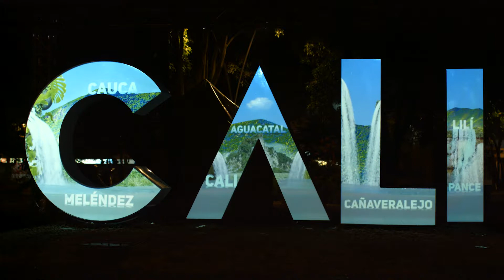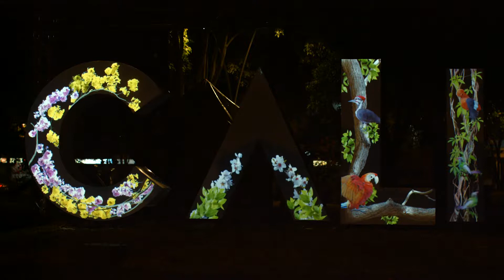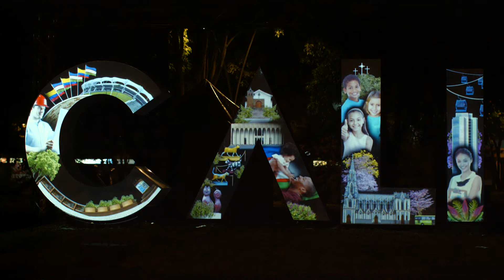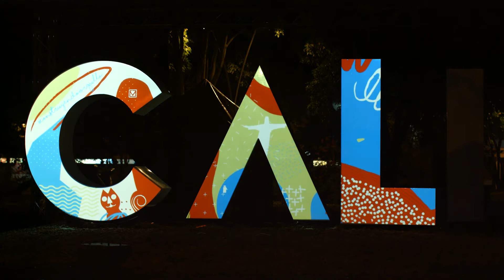Mapping sobre el Monumento a CALI en su Inauguración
¡Estamos orgullosos de contribuir con el progreso de la ciudad! Si no pudiste estar en la entrega de nuestro regalo a Cali, vuélvelo a vivir aquí con nosotros.